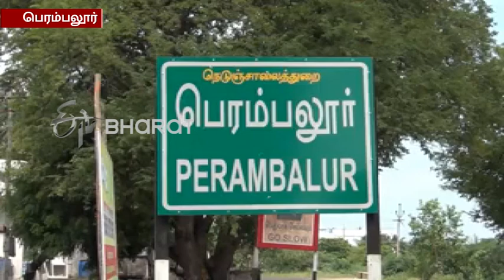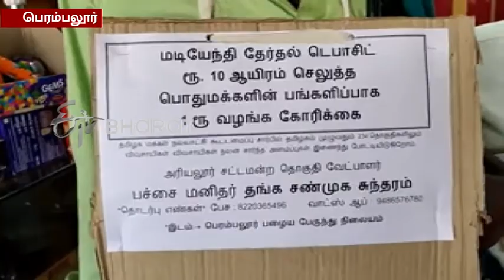தேர்தல் டெபாசிட் பணம் செலுத்த பொதுமக்களிடம் மடியேந்திய வேட்பாளர்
தமிழக மக்கள் நல்லாட்சி கூட்டமைப்பு சார்பில் தமிழ்நாடு முழுவதும் 234 தொகுதிகளிலும் விவசாயிகள் இணைந்து போட்டியிடுகின்றனர். இந்நிலையில் தேர்தல் டெபாசிட் ரூ.10 ஆயிரம் பணம் செலுத்த பொதுமக்களிடம் மடியேந்தி ரூ.1 வழங்க அரியலூர் சட்டப்பேரவைத் தொகுதி வேட்பாளர் பச்சை மனிதர் தங்க சண்முக சுந்தரம் கோரிக்கை வைத்தார்.